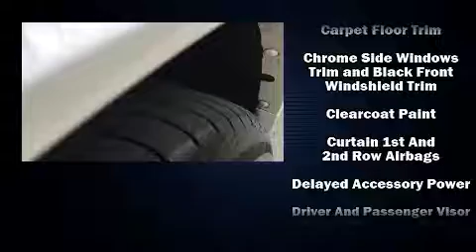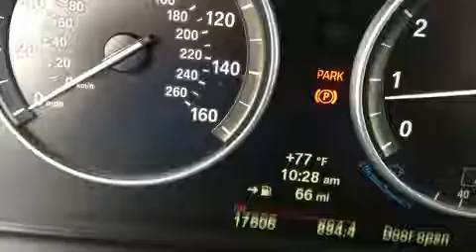2014 BMW X5 xDrive50i in Houston, TX 77002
Discerning drivers will appreciate the 2014 BMW X5 xDrive50i. With less than 20,000 miles on the odometer, this vehicle proves competitive in its price class based on its condition and value. Under the hood you'll find an 8 cylinder engine with more than 400 horsepower, and all wheel drive keeps this model firmly attached to the road surface. The engine breathes better thanks to a turbocharger, improving both performance and economy. All of the premium features expected of a BMW are offered, including: leather upholstery, a power seat, heated seats, power moon roof, cruise control, rear wipers, and much more. With high intensity discharge headlights illuminating your path, you'll always appreciate maximum visibility. BMW also prioritized safety and security with features such as: dual front impact airbags with occupant sensing airbag, front side impact airbags, traction control, brake assist, anti-whiplash front head restraints, ignition disabling, an emergency communication system, and 4 wheel disc brakes with ABS. For added security, dynamic Stability Control supplements the drivetrain. We have the vehicle you've been searching for at a price you can afford. Please don't hesitate to give us a call.